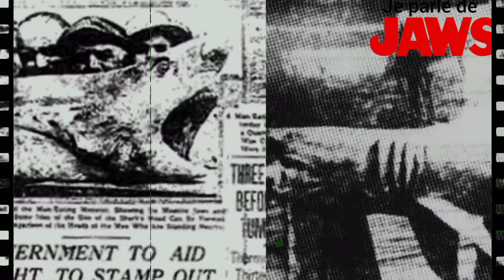❤Je parle de JAWS (EP1) 🦈